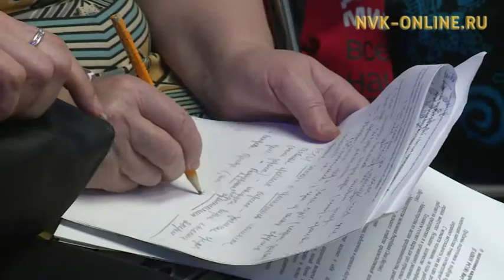Можно ли регулировать теневой бизнес?